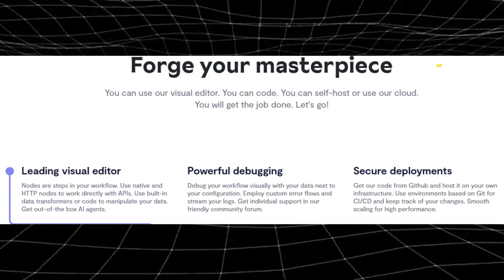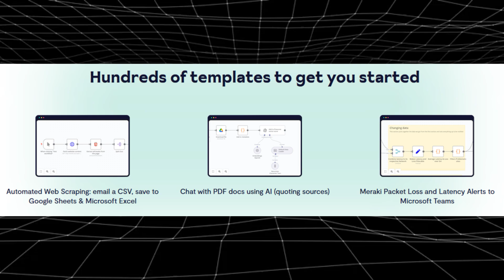NODE-RED VS N8N: BEST WORKFLOW AUTOMATION TOOL FOR YOU IN 2025!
‎ ‎ Trying to choose between Node-RED and n8n for automation in 2025? This quick comparison breaks down features, integrations, flexibility, and ease of use to help you pick the best workflow automation tool for your needs. Watch now to find out which one is right for you!